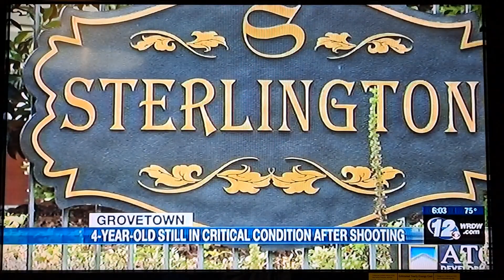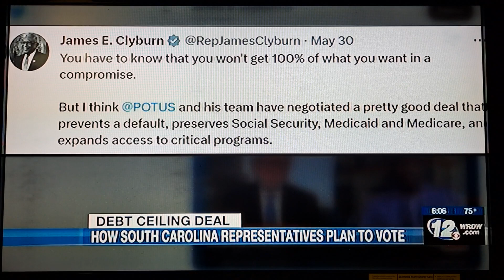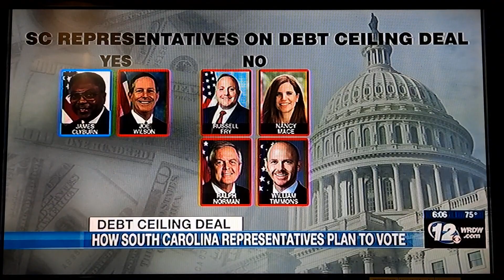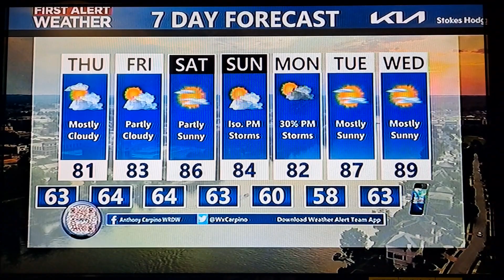Wrdw News 12